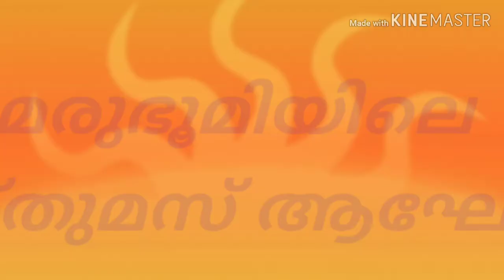മരുഭൂമിയിലെ ക്രിസ്‌തുമസ്‌ ആഘോഷം (Christmas Celebration In Desert )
Christmas Celebration In Desert.